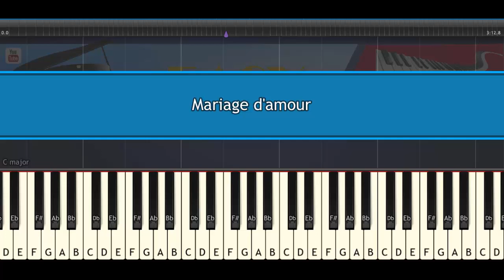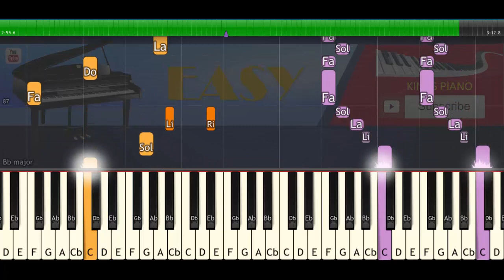Mariage d'amour - Easy Version - [Piano Cover – Piano Tutorial Video]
How To Play ""Mariage d'amour - Easy Version - [Piano Cover – Piano Tutorial Video]